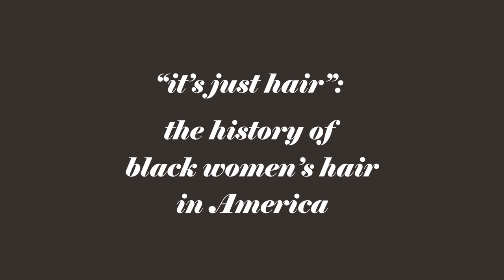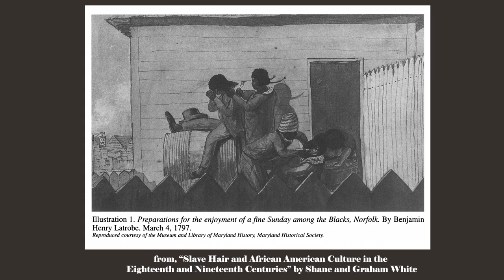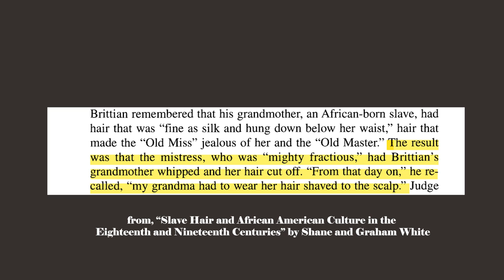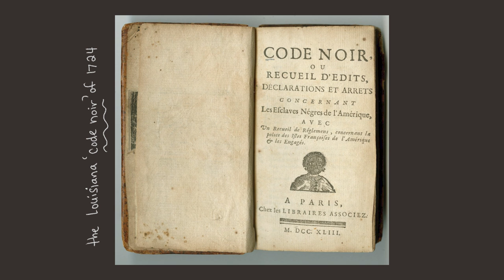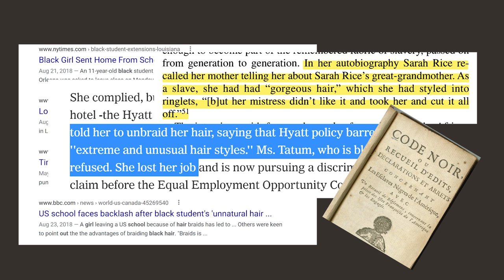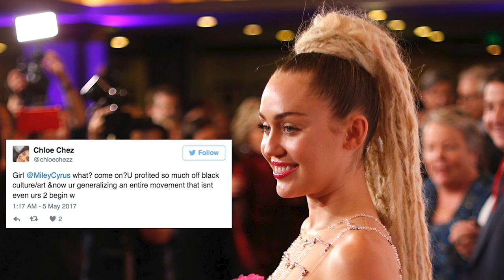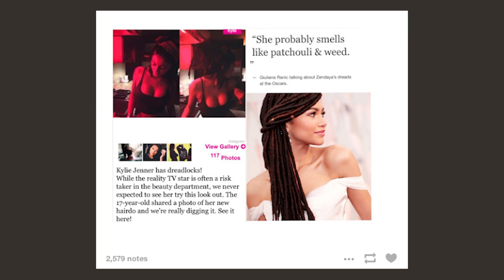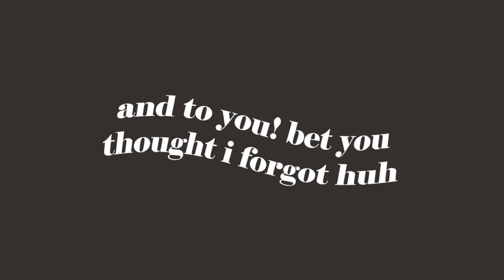why the "it's just hair" debate falls flat: a history of black women's hair in america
Hey, besties! Today's video is controversial (but not really). I hope you enjoy. Let's see if I have to turn the comment section off for this video, too! :)

Self-education is the first step in fighting for justice. Educate yourself on the history and current nature of the Asian-American experience, and then educate your community. Provide platforms for AAPI's, donate to justice organizations (some are linked above), and call out hateful rhetoric whenever it arises. Do not let them be silenced. In solidarity with AAPI's. Forever and always.

✰ ABOUT ME
I'm Shaniya, I just graduated college, and my main goal is to blow up and act like I don't know nobody. I post fashion, commentary, and everything else that I feel in the mood for.

✰ EQUIPMENT
editing: adobe premiere pro
camera: canon g7x mark ii